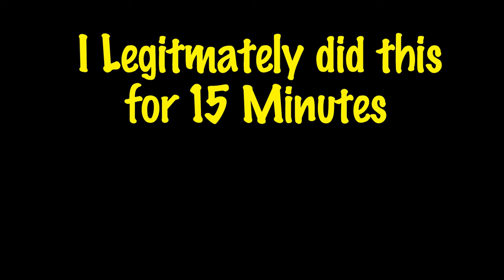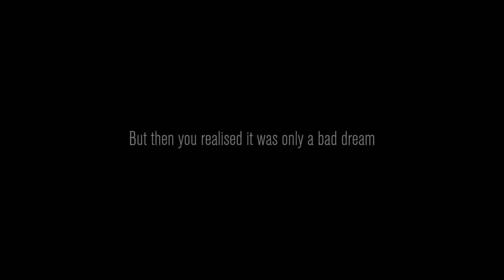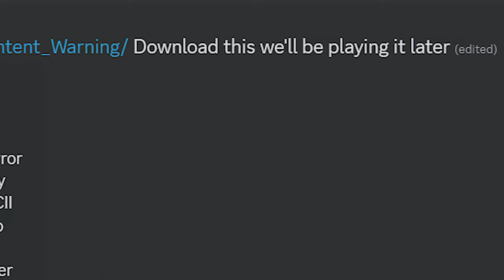Can You Survive Clickbait? (Content Warning)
Do you have what it takes to become a viral horror sensation? Content Warning throws you into the twisted world of "Spooktube," a platform obsessed with the most terrifying content.  In this pulse-pounding gameplay, we'll explore the depths of this haunted world, encounter horrifying creatures, and see if we can capture the ultimate clickbait video... without becoming another victim ourselves!

0:00 Intro
1:10 Funny Moments
28:50 Final Notes an Outro